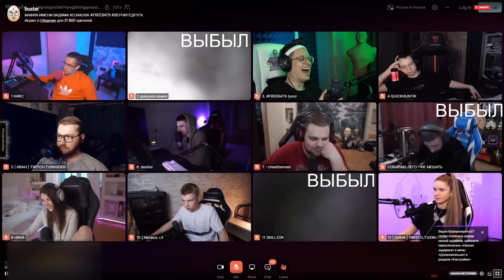МАФИЯ ИМЕНИ ВАДИМА ЭВЕЛОНА / БУСТЕР ФРИСТАЙЛИТ НА МАФИИ / ФРИК СКВАД ИГРАЕТ В МАФИЮ С РП РОЛЯМИ